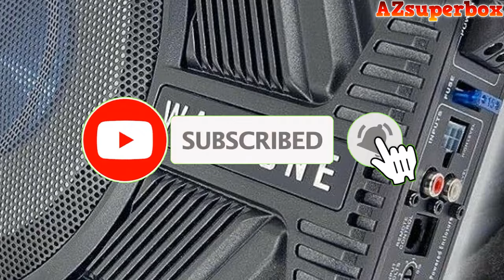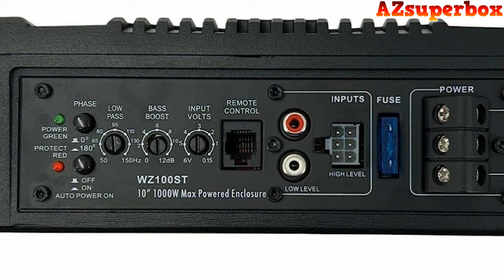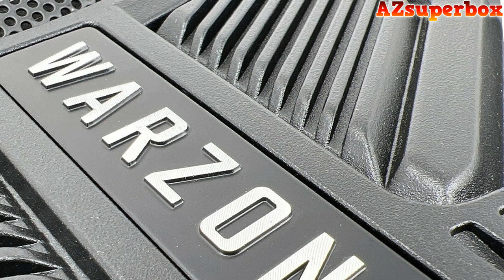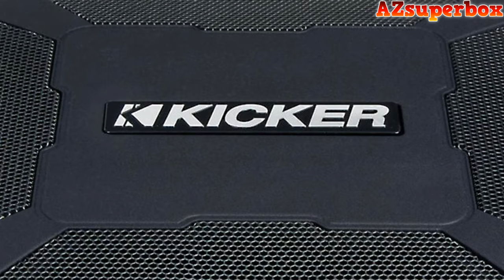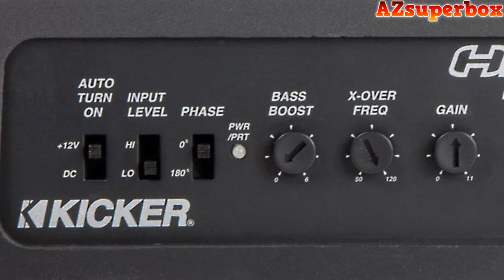Top 5 Best Car SubWoofers With Built-in Amplifier (2023)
Explore the top 5 best car subwoofers with built-in amplifiers for the year 2023, offering powerful and compact solutions to enhance your car audio system.Featuring the Kicker 11HS8 8 150 Watt Hideaway Compact Car Audio Powered Subwoofer, Kenwood KSC-PSW8 250W Max (150W RMS) Single 8" Under Seat Powered Subwoofer Enclosure with Remote Control, Infinity BassLink SM 8-inch Ultra-Compact Shallow Profile Hideaway Under-Seat Subwoofer System, Gravity Warzone WZ100ST 10-inch Pro Audio Active Compact Under Seat 1000 Watts 4 Ohm Subwoofer, and AUDIOTEK AT-800US 10 Inches 1000 Watts Peak Power Under-Seat Active Power Subwoofer, this video provides in-depth reviews, comparisons, and a buying guide to help you find the perfect car subwoofer with a built-in amplifier to take your car audio experience to the next level. Discover the best sellers, read detailed reviews, compare prices, and get information on where to buy these top-rated car subwoofers.

Discover the top 5 best car subwoofers with built-in amplifiers in 2023, delivering powerful bass and convenient installation:

🔊 Kicker 11HS8 8 150 Watt Hideaway Compact Car Audio Powered Subwoofer Sub HS8: Experience deep bass with this compact 8-inch powered subwoofer, perfect for saving space in your car while providing 150 watts of power.

🚗 Kenwood KSC-PSW8 250W Max (150W RMS) Single 8" Under Seat Powered Subwoofer Enclosure W/Remote Control: Upgrade your car audio with this under-seat powered subwoofer, featuring a single 8-inch driver and 250 watts of max power.

🎶 Infinity BassLink SM 8-inch Ultra-Compact Shallow Profile Hideaway Under-Seat Subwoofer System: Enjoy rich bass with this ultra-compact under-seat subwoofer system, designed to fit in tight spaces while delivering impressive sound performance.

🎵 Gravity Warzone WZ100ST 10-inch Pro Audio Active Compact Under Seat 1000 Watts 4 Ohm Subwoofer: Immerse yourself in powerful bass with this 10-inch under-seat subwoofer, boasting 1000 watts of peak power for a thrilling audio experience.

🎧 AUDIOTEK AT-800US 10 Inches 1000 Watts Peak Power Under-Seat Active Power Sub-woofer: Enhance your car's audio system with this under-seat active subwoofer, offering 1000 watts of peak power and precise bass reproduction.

Upgrade your car audio with these top-notch car subwoofers with built-in amplifiers, and enjoy a fantastic audio experience on the road. 🚀🎶

Timestamps:
00:00 6. Introduction
02:22 5. AUDIOTEK AT-800US
04:35 4. Gravity Warzone WZ100ST
07:08 3. Infinity BassLink SM
09:55 2. Kenwood KSC-PSW8
12:24 1. Kicker 11HS8
14:35 0. Conclusion

Please note that certain portions of the footage in this video are not original content produced by AzSuperBox. Instead, they consist of stock footage obtained from various sources, including manufacturers and other relevant sources.

It's important to clarify that all claims, guarantees, and product specifications provided in this video are the responsibility of the manufacturer or vendor. AzSuperBox cannot be held accountable for any such claims, guarantees, or specifications.